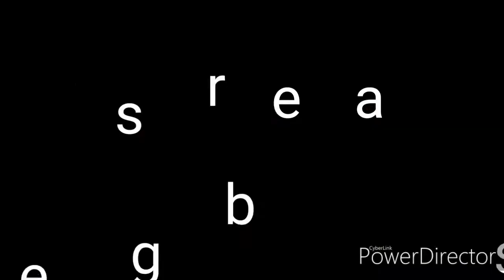Ganti body motor ktm